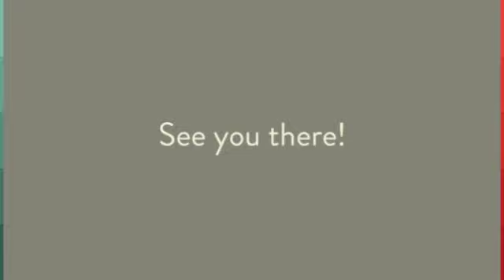Summer Library 2015 -- CPL